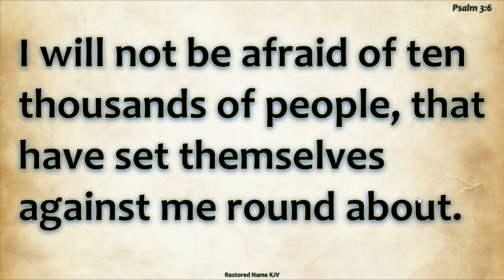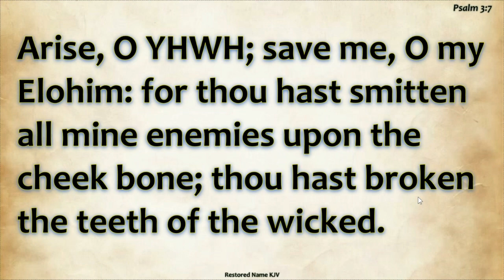Psalm 3 Psalms 3:1 to 3:8